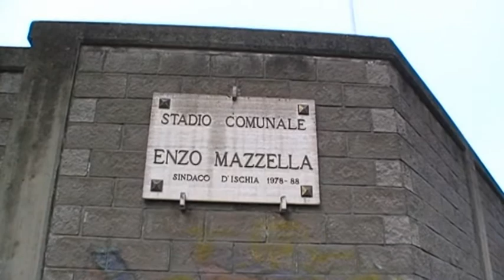ERBACCE E RIFIUTI, E' UN CESSO IL PARCHEGGIO DI FONDOBOSSO A ISCHIA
Il duo Ferrandino per quanto tempo ancora vuole riservarci quest’assurda vergogna sociale?

ERBACCE, SPORCIZIA E RIFIUTI DI OGNI GENERE, IL PARCHEGGIO DI FONDOBOSSO RAPPRESENTA UN “CESSO” A CIELO APERTO A CUSA DELL’INSENSIBILITA’ POLITICA DELL’AMMINISTRAZIONE FERRANDINO: A QUANTO LA PULIZIA DI UN’AREA QUOTIDIANAMENTE FREQUENTATA DA CENTINAIA DI GIOVANI E BAMBINI?

“Signor Savio, io vivo a Fondobosso e non ne possiamo più del fatto che il parcheggio dove fermiamo le macchine non venga pulito da anni. E’ diventato un “cesso”, per piacere fate qualcosa, ditelo in televisione che non ne possiamo più”. Con queste parole un cittadino ischitano ci ha chiesto la cortesia di recarci nell’ampia area di sosta antistante lo stadio “Enzo Mazzella” dove, così come possiamo vedere nelle immagini che scorrono in sovraimpressione, versa in un pietoso stato di abbandono. Oltre alle erbacce che invadono le aiuole che al contrario dovrebbero ospitare piante e fiori, quello che impressiona è la quantità di sporcizia e di rifiuti presenti in ogni dove. Grossi cumuli di aghi di pino, fogliame,  buste  di spazzatura, bottiglie di vetro spaccate, cartoni, cartacce, lattine di plastica e di alluminio, assieme a profilattici usati e sparsi un po’ ovunque rendono questo parcheggio una delle zone più degradate del Comune di Ischia a causa dell’insensibilità politica dell’Amministrazione comunale guidata dal duo Ferrandino, Giosi ed Enzo, che in dieci anni, a netto dei proclami elettorali, ha letteralmente ignorato la cura del territorio e del verde pubblico persino nel centro storico: assurdo!!! La cosa che rattrista di più è che il parcheggio di Fondobosso non si trova in una zona periferica e sperduta del Comune di Ischia, ma rappresenta un “cuore” pulsante della nostra comunità. Infatti viene quotidianamente frequentato da centinaia e centinaia di adulti, giovani e bambini per la presenza dello stadio “Enzo Mazzella”, del Palazzetto dello Sport, di una scuola elementare, di un asilo e di un istituto scolastico superiore oltre che per la presenza di bar e attività commerciali.